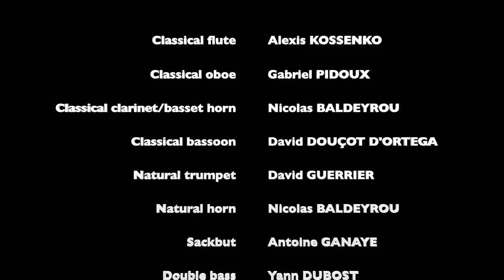MOZART The Magic Flute overture | Nicolas BALDEYROU and friends on period instruments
Dear friends, first of all I would you like to wish you a happy new year! 2020 taught us so many lessons we’ll remember for life, let’s try to bring joy all around, let’s be positive, optimistic, and enjoy the present ✨
In a recent survey on Instagram and Facebook, you asked me to record Mozart Magic Flute overture so here it is, and on period instruments ! 🥳

The magic flute (in German Die Zauberflöte) is an opera in two acts to a German libretto by Emanuel Shikaneder. The work is in the form of a Singspiel, a popular form during the time it was written that included both singing and spoken dialogue. The work premiered on 30 September 1791 at Schikaneder's theatre, the Freihaus- Theater auf der Wieden in Vienna, just two months before the composer's premature death.

I would like to deeply thank my super talented friends who joined for this video :
@kossenkoalexis (classical flute) @gabrielpidoux (classical oboe) @ilnd.fr (David Douçot d’Ortega-classical bassoon) @david_guerrier (natural trumpet) @antoineganaye (sackbut) and last but not least @ydubost (double bass)
Thank you guys for your talent and your kindness 🙏✨

As always, there are few Easter eggs in this video, will you be able to find all 6 ? 😁
Take care and see you in 2 weeks for a... Chopin study !!!